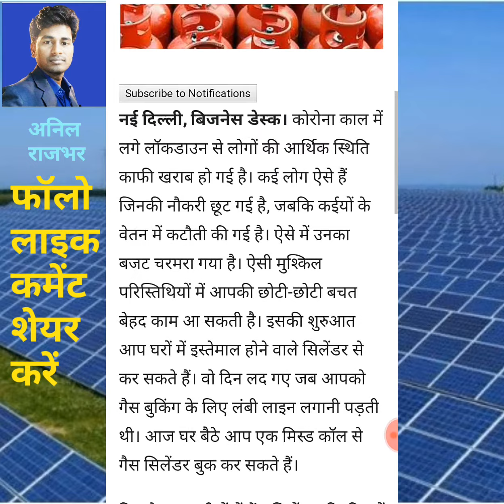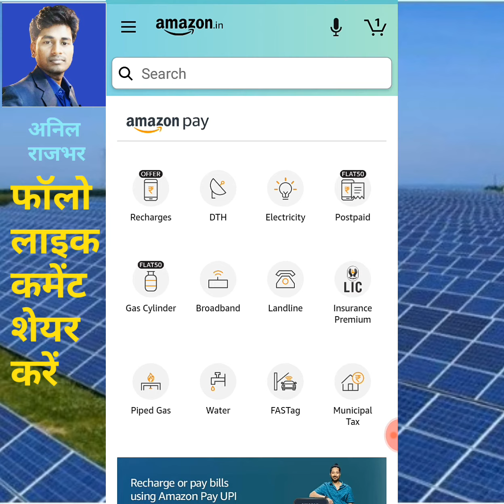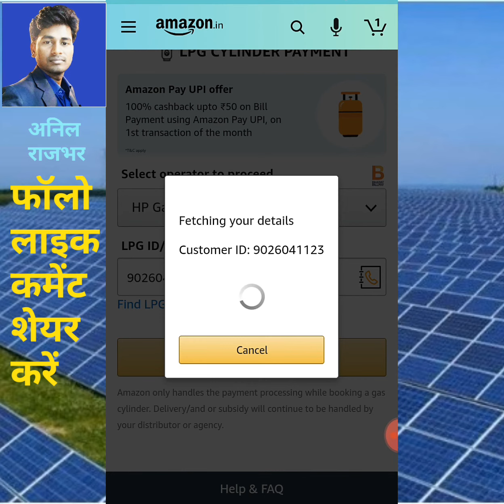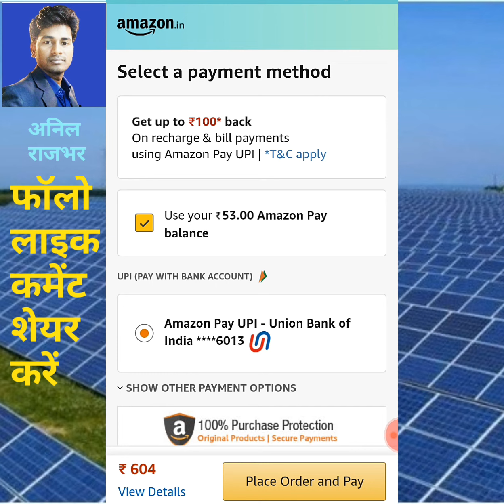गैस सिलेंडर ऑनलाइन बुक करने ₹ 50 कैस बैक /Gas Siylender Cash Back ₹50 Online Book Karene Par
Gash Siylender Par 50 Rupaya Kaish Back
गैस सिलेंडर बुकिंग कैसे करें
गैस सिलेंडर बुक करने का तरीक़ा
गैस सिलेंडर बूकिंग कैसे होता हैं
गैस सिलेंडर बुक कैसे करें

गैस सिलेंडर बुकिंग
गैस सिलेंडर बुकिंग नम्बर

गैस सिलेंडर कैसे बुक करें HP
गैस सिलेंडर कैसे बुक किया जाता हैं

गैस सिलेंडर बुक करा जाता हैं
गैस सिलेंडर की बुकिंग कैसे करें
Online Gas Siylender booking

online gas siylender Apply
online gas Siylender Booking HP

online gas Siylender

online gas Siylender payment